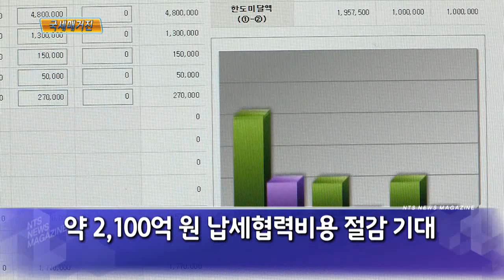2015년 제4차 국세행정개혁위원회 회의 개최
국세행정개혁위원회가 지난 16일 2015년 제4차 회의를 열고,
올해 국세행정 성과와 향후 과제 등을 논의했습니다.